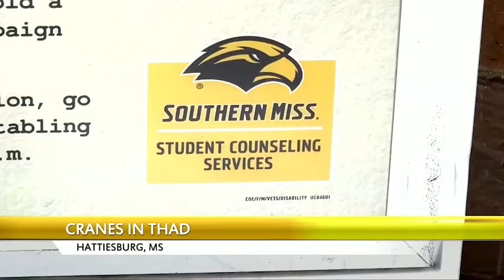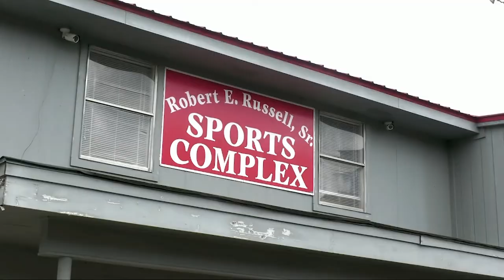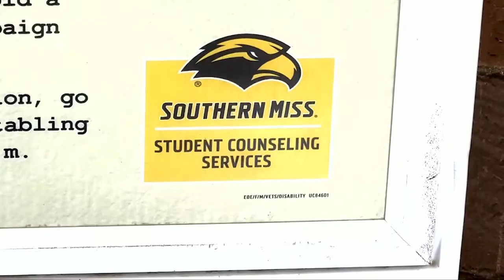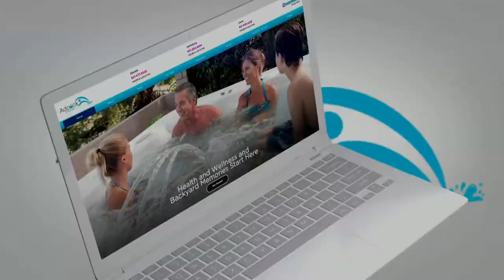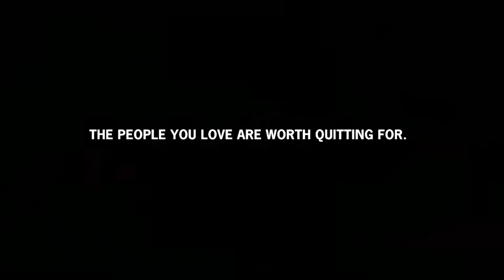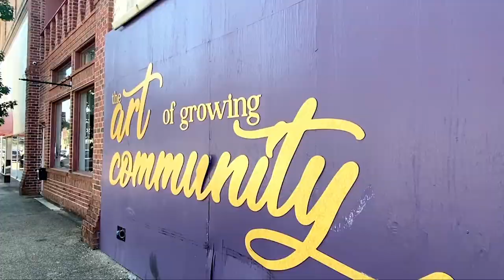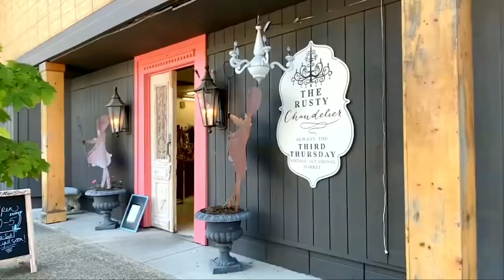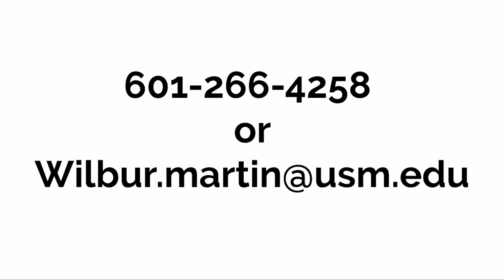Southern Miss TV: Season 3 Episode 5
SM2 anchors Ja'Terrica Wilson and Abigail Troth deliver the hottest news from across the University of Southern Mississippi.